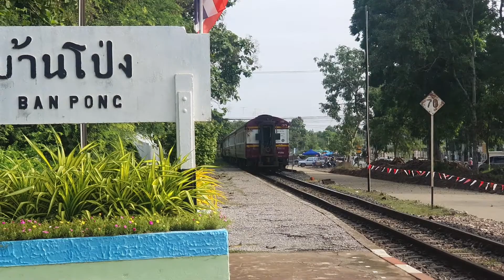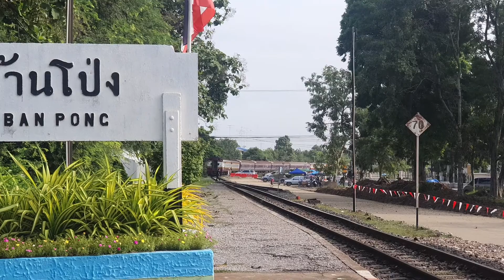express train 84 Alsthom 4133 รถด่วน 84 ตรัง-กรุงเทพ จอดบ้านโป่ง